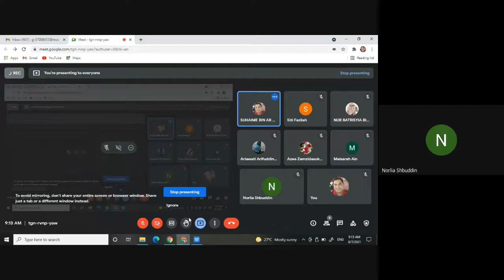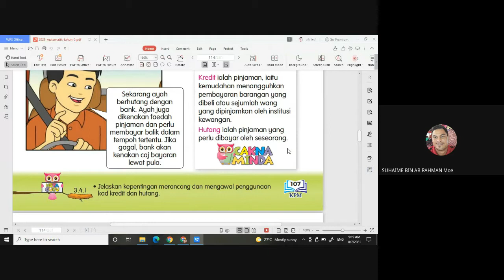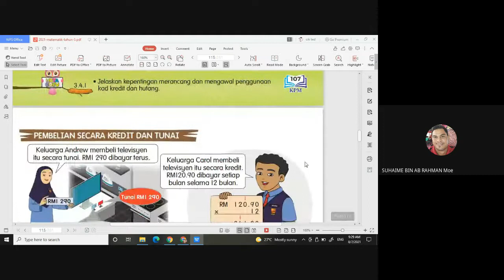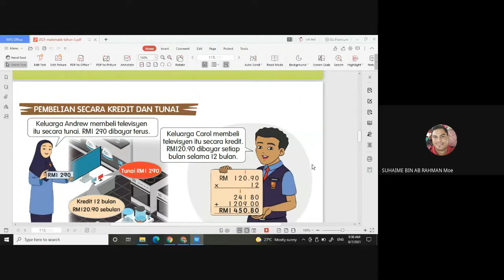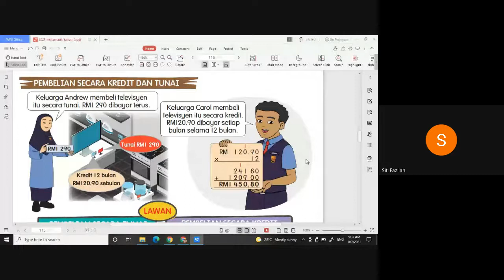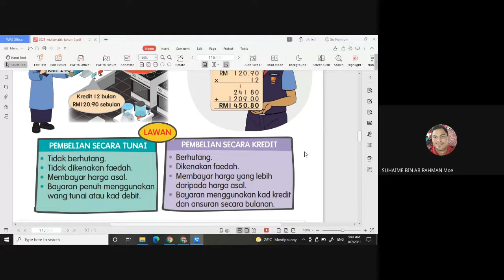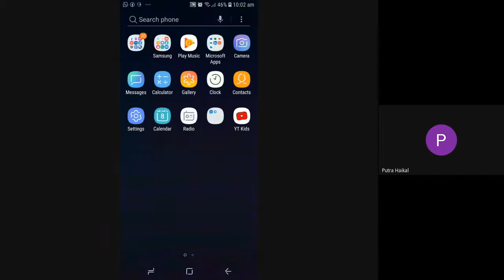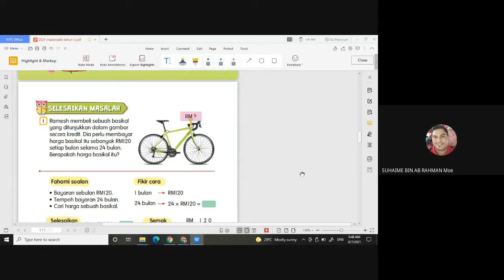Kredit, Debit dan Hutang, Pembelian Kredit dan Tunai Tahun 5